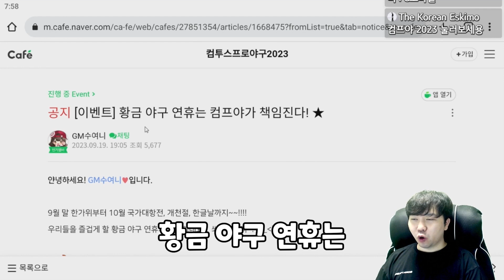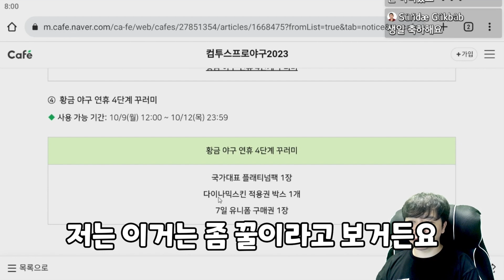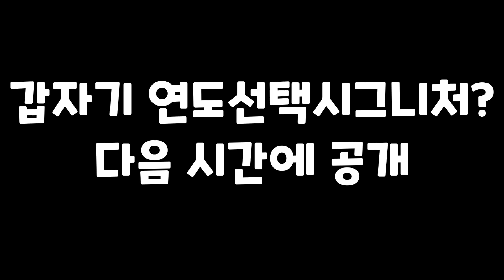현질없이 시그니처&골든글러브 얻는 방법. 컴투스프로야구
추석에 '이것'하면 시그니처랑 골든글러브팩을 준다고? 미쳤다 ㄷㄷ
컴프야 추석보상 미쳤네요
컴투스프로야구 시그니처보다 더 꿀인 이 보상의 정체는?